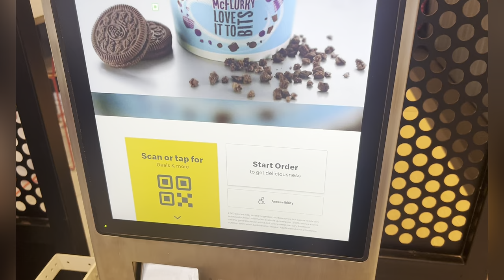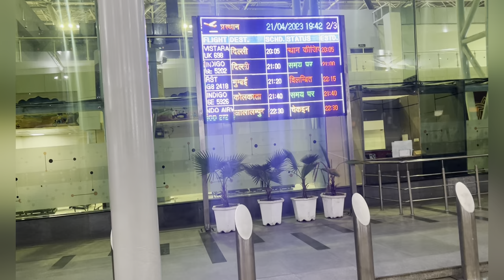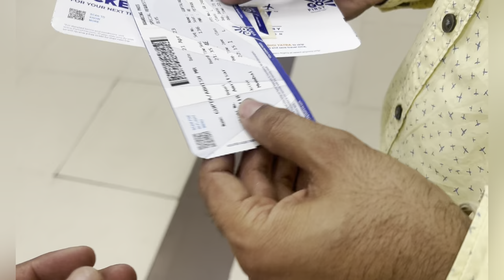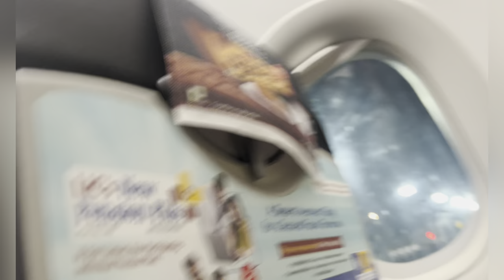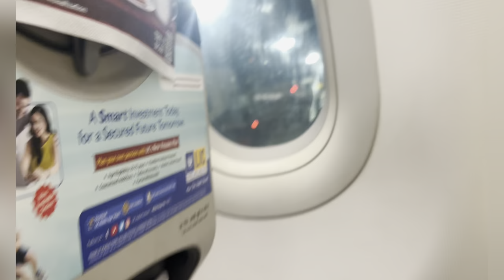First Time Going To Amritsar Airport 🤪 Day 1 ( Part 1 )